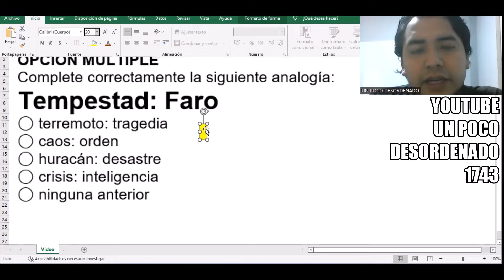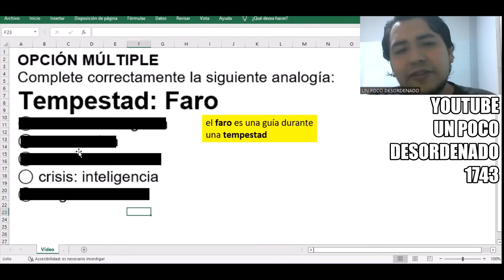1612 - Pregunta resuelta sobre analogías | Tempestad : Faro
OPCIÓN MÚLTIPLE
Complete correctamente la siguiente analogía:
Tempestad: Faro
◯ terremoto: tragedia
◯ caos: orden
◯ huracán: desastre
◯ crisis: inteligencia
◯ ninguna anterior